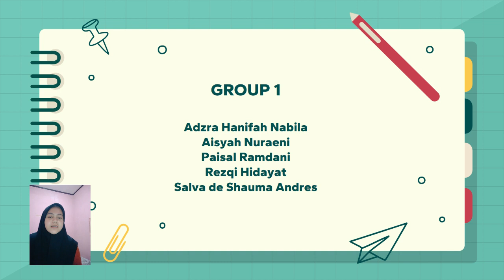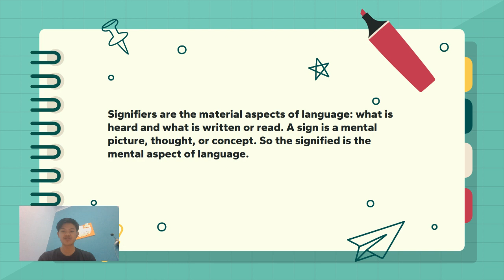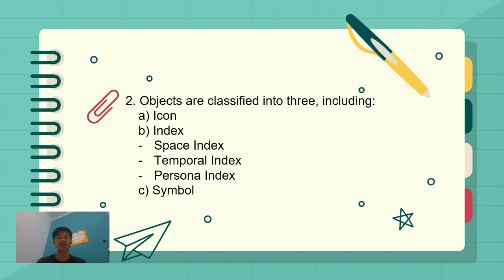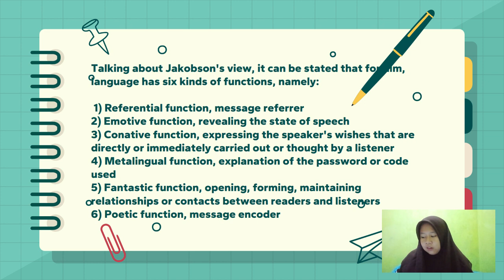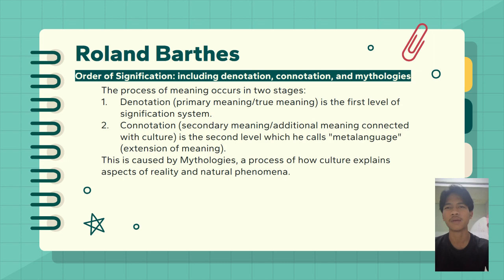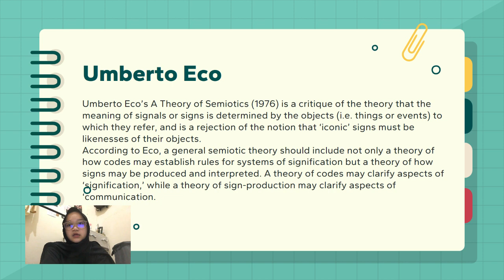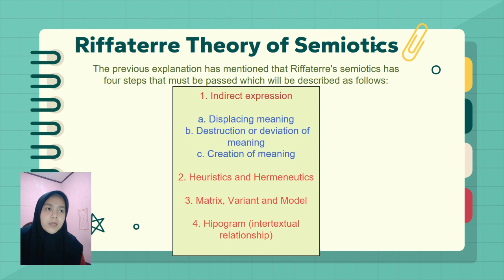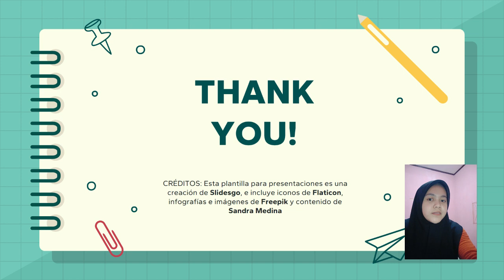SEMIOTICS_Group 1_7E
Ferdinand de Saussure (Europe) and Charles Sanders Peirce as the founders of modern semiotics. Semiotic’s Thought by Roman Jakobson, Louis Hjelmslev, Greimas, Roland Barthes, Halliday, Umberto Eco, and Riffaterre

Member of Group:
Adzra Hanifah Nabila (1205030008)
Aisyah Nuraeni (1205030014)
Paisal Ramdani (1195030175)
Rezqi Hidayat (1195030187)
Salva de Shauma Andres (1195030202)